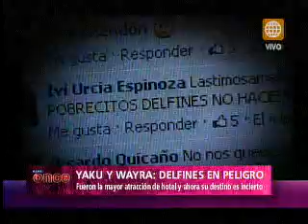A las Once -Recordados delfines Yacu y Wayra están a punto de morir- 10/05/13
Una pareja de delfines que causó sensación durante más de una década en un hotel de San Isidro, hoy pasan sus días en una piscina enclavada en el cerro de la playa La Herradura, en Chorrillos. Yaku y Wayra se hicieron famosos en la década de los noventas cuando llegaron a Lima y se convirtieron en la principal atracción del Hotel Los Delfines. Ambos fueron capturados en el golfo de México y enviados a nuestra ciudad con la misión de entretener a niños y adultos en el delfinario del hotel. Pero hace dos años, Yaku y Wayra fueron trasladados a estas instalaciones en La Herradura, donde no hacen más que esperar la muerte.